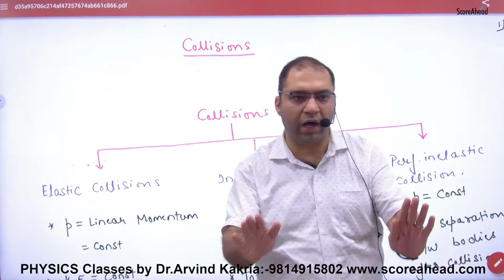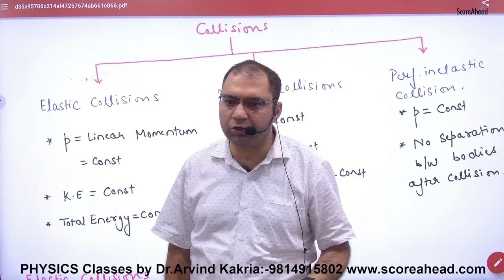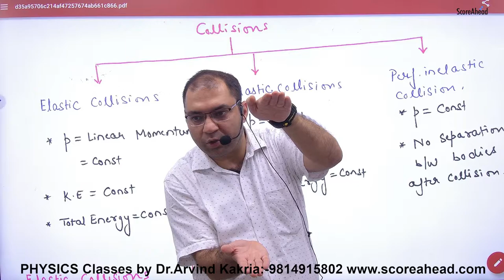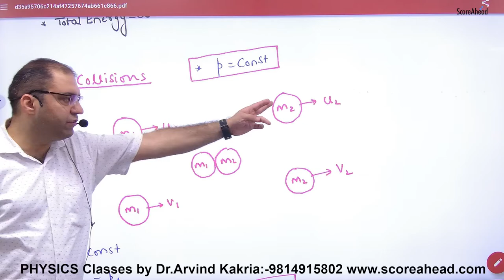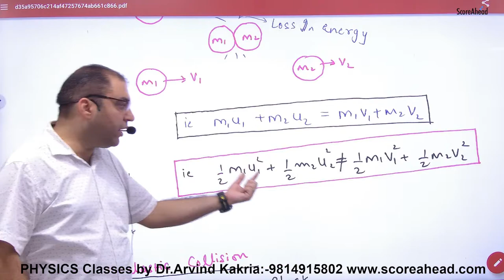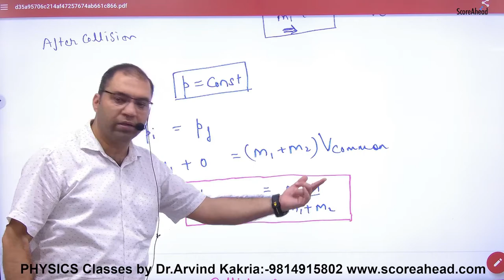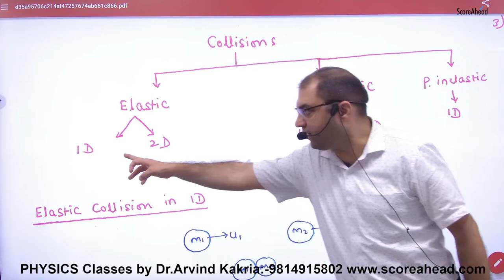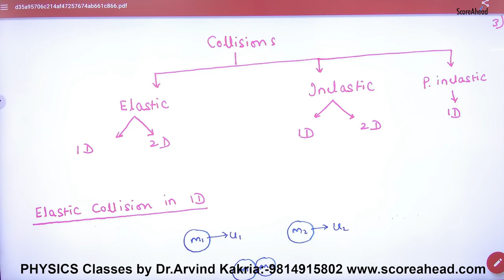138 Introduction to Collisions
138 Introduction to Collisions